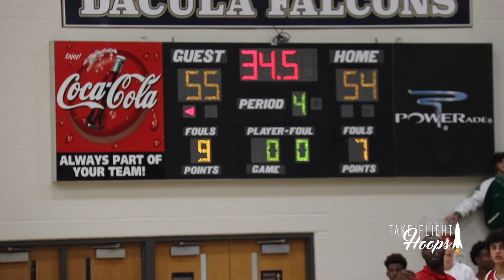Atlanta’s Next Jaylen Brown?? 4-Star Marcus Watson CAN JUMP OUT THE GYM!!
Class of 2019 Marcus Watson  is one of Atlanta's premier athletes, his freakish athleticism, driving ability, and ability to score from all three levels consistently has drawn him a few comparisons to a former high flyer from Atlanta, Jaylen Brown. Coming off of winning a state chamionship with Buford High School, Watson had a huge summer with the Georgia Stars on the EYBL circuit and picked up a few offers along the way from big schools such as Oregon, UGA, Florida, and Oklahoma State to name a few. Watson clearly has the skill set to potentially be among the best prospects in the country, it will be interesting to see how his recruitment continues moving forward.

Snap: @takeflighthoops